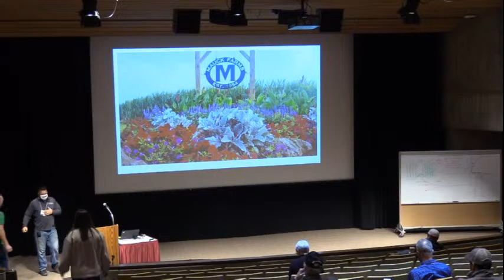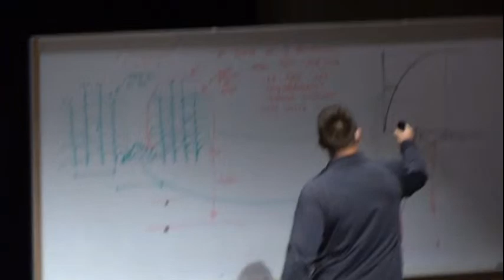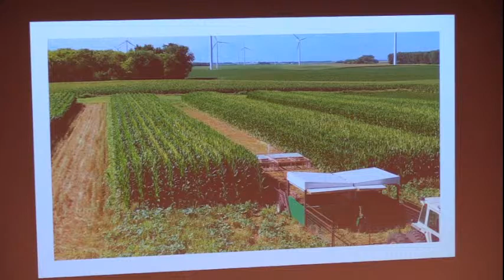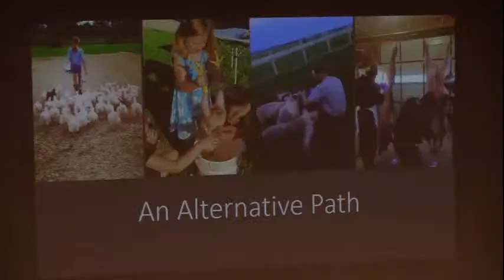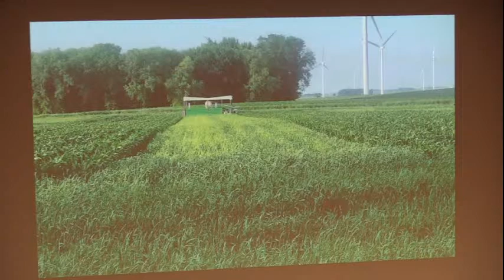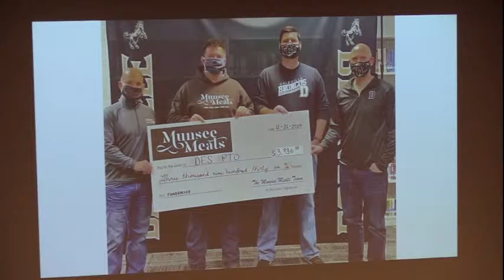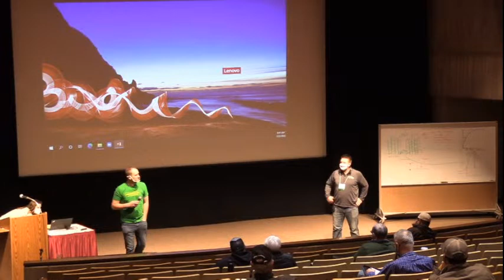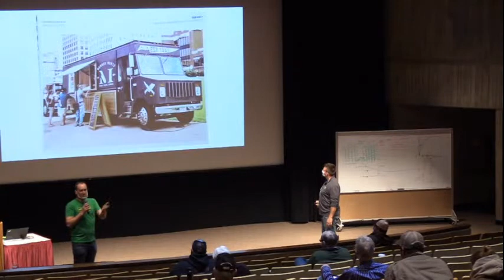Unique Meat Distribution Economies - 2022 Annual Conference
Jason Mauck, of Munsee Meats, believes farmers need to build their own economies to drive the local foods movement. Jason will focus on the full-circle story of combining tradition with innovation from the farm to the fork to create a self-sustaining economy that is resilient and can attract consumers. Learn about recent innovations on the farm, like Zack Smith’s stock cropping, and hear about unique distribution options, like automated self-serve meat lockers.